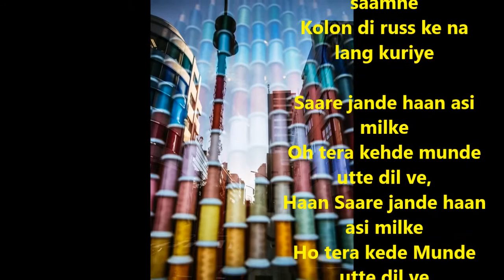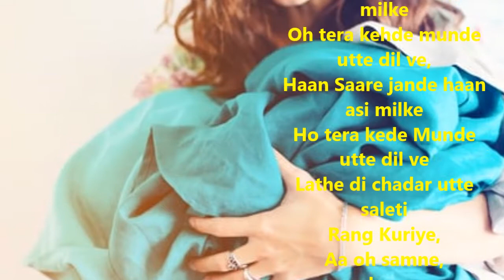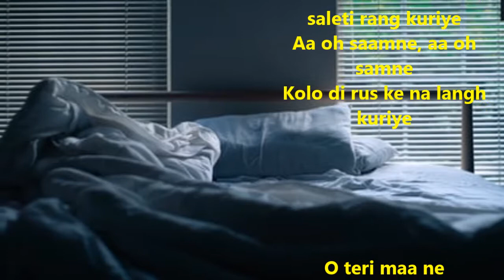Lathe Di Chadar..Boy Version | Ajit Sareen | Punjabi Folk Song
Lathe di chaadar
utte saleti rang Kuriye
Aa oh saamne,
aa oh samne
Kolo di rus ke na langh Kuriye.
Haan latthe di chadar
Aa oh saamne, aa oh saamne
Kolon di russ ke na lang kuriye

Saare jande haan asi milke
Oh tera kehde munde utte dil ve,
Haan Saare jande haan asi milke
Ho tera kede Munde utte dil ve
Lathe di chadar utte saleti
Rang Kuriye,
Aa oh samne,
 aa oh samne
Kolo di russke na lang Kuriye.

 O Meri Heeriye

O meri Hannane

Meri Sohniye

O heere ainve na sade wal tak ve

O tera pio karendiya ae shak ve
Lathe di chaadar utte saleti rang kuriye
Aa oh saamne, aa oh samne

O teri maa ne chaadeya ae saag ve
Ho asi mangeya, asi mangeya te mileya jawab ve.
Aao saamne, aao samne